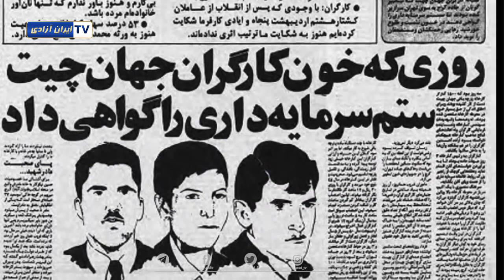تصویری کوتاه از تاریخ جنبش کارگری در ایران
از شهریور ۱۴۰۱ طوفانی از خشم و خروش در حال درنوردیدن نظام آخوندی است که این روزها  با خروش کارگران صنعت نفت و گاز و پترو شیمی پیوندخورده است.
جنبش کارگری در ایران چه سابقه ای دارد؟